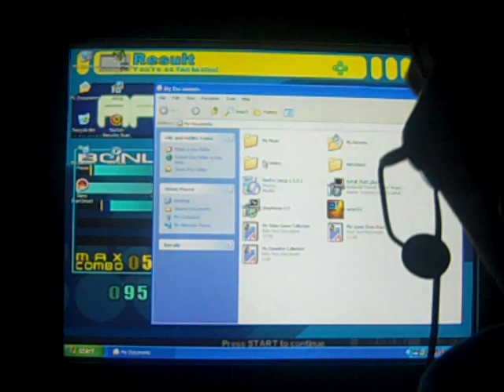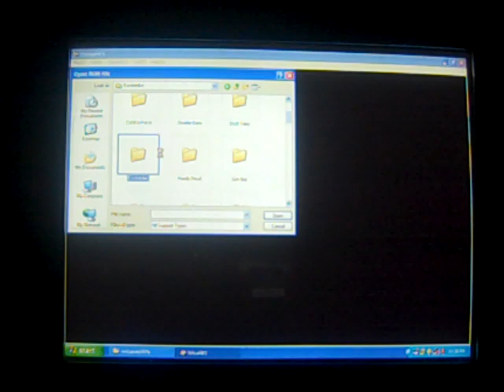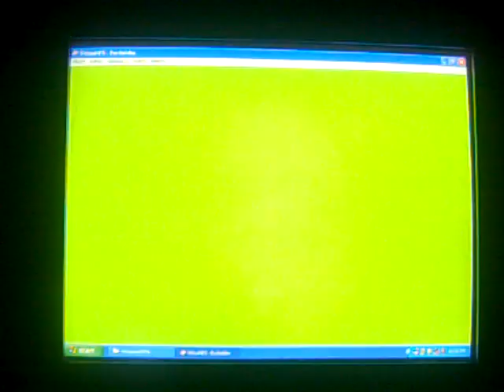Saturday Night Reception Night 38 Part 10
In the 10th part, the first game review is Excitebike for the NES and this is a great game to play and I didn't make it far, but it was fun to play and watch. I hope you like the first game review and I will see you in the second game review and see you in the final part.